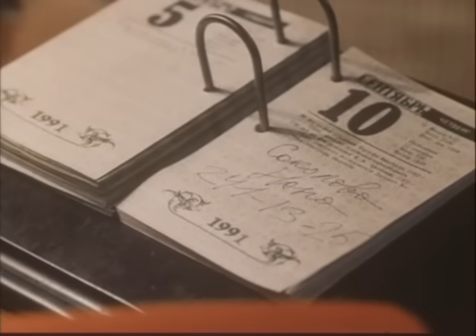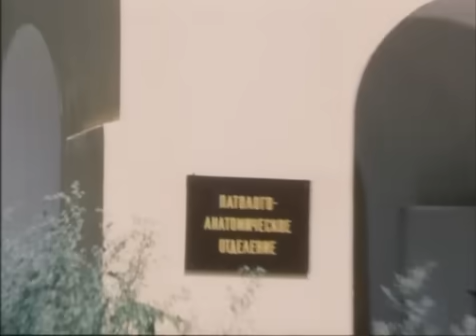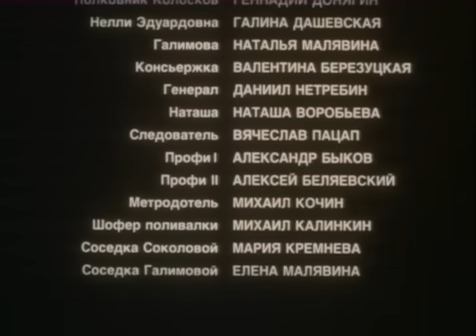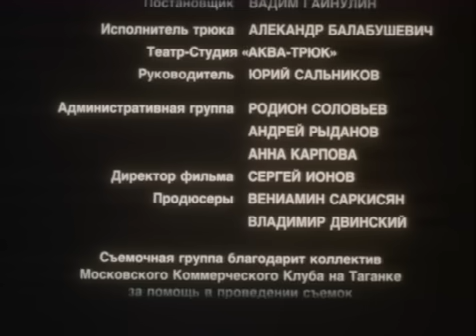СМЕРТЕЛЬНАЯ СХВАТКА С БЫВШИМИ СОТРУДНИКАМИ СЕКРЕТНЫХ СПЕЦСЛУЖБ! Падение. АДРЕНАЛИН.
Денис Зотов расследует причину смерти своего отца, выбросившегося из окна,который был одним из высокопоставленных чиновников КПСС, знавших тайну вкладов миллионов партии.

Денис и предположить не мог, что ему придется столкнуться с матерой волчьей стаей в лице бывших сотрудников секретных спецслужб, которые, как запрограммированные машины смерти умеют только убивать...